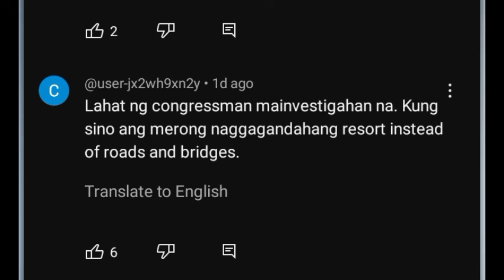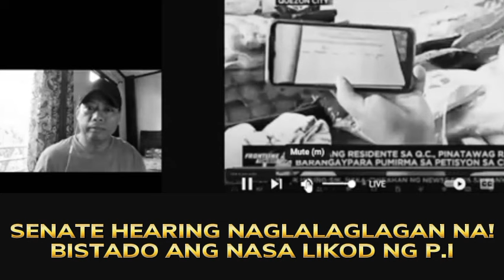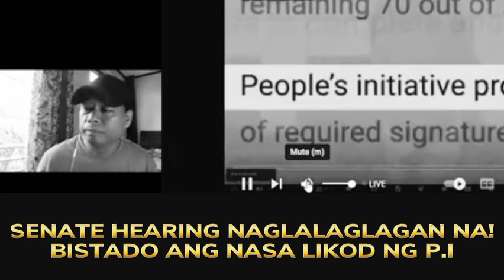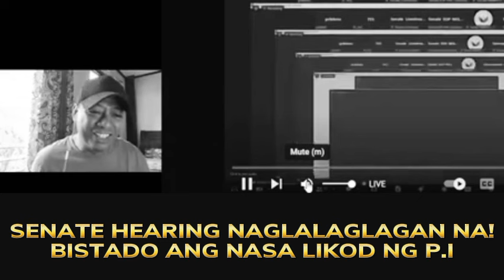BISTADO NA! LIVE SENATE HEARING NAGKALAGLAGAN NA! IMEE MARCOS MAY SINABIHANG MAKAPAL ANG MUKHA!